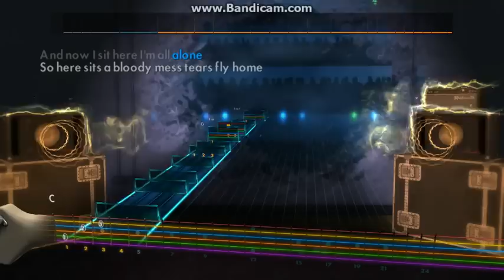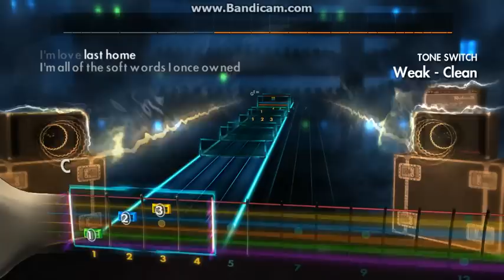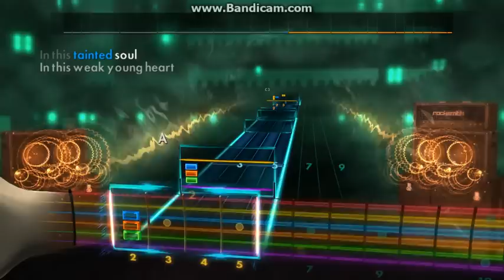Skunk Anansie - Weak - Rocksmith 2014 Custom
A custom I made.  A great tune, lots of fun to play.

Thanks Skunk Anansie :)